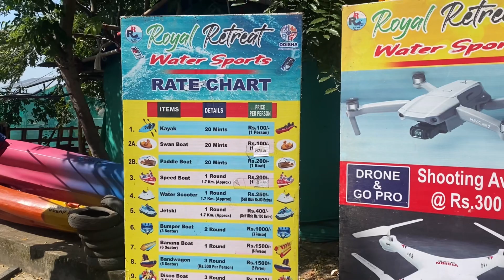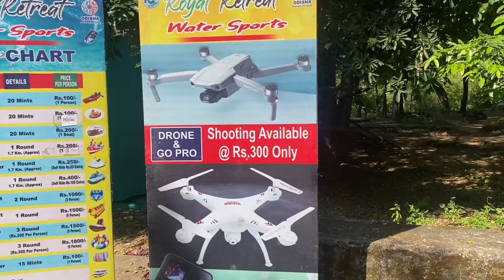Right Dyke, Sambalpur| Hirakud Dam| Longest Earthen Dam| Zero Point, Sambalpur| Tourism Sambalpur